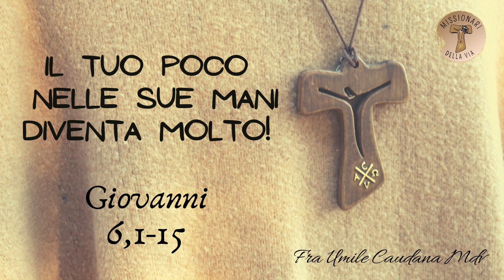Il tuo poco, nelle Sue mani, diventa molto (Gv 6,1-15), di frà Umile mdv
Commento al Vangelo della XVII domenica B (Gv 6,1-15)
La moltiplicazione dei pani.